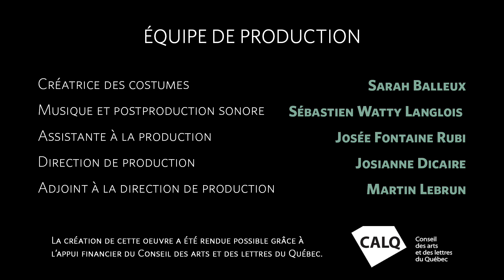Sherlock Holmes et la malédiction de la couronne | Épisode 05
𝗟’𝗵𝗲𝘂𝗿𝗲 𝗱𝘂 𝘁𝗵𝗲́
C’est l’heure du thé.
Sherlock badine sur les récents succès de l’enquête.
Une question reste en suspens.
Qui se cache derrière la propagation du mystérieux virus… ?